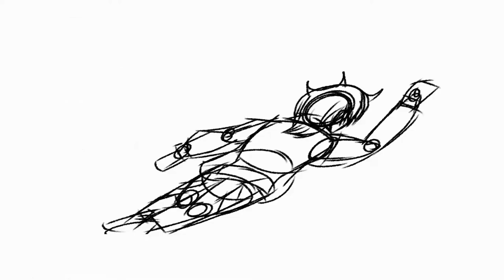Drafting be like...